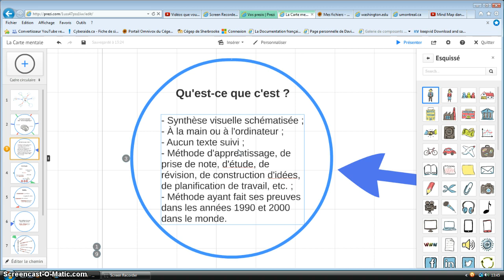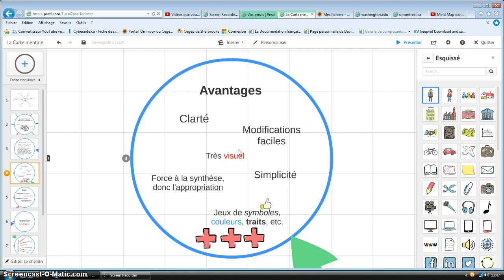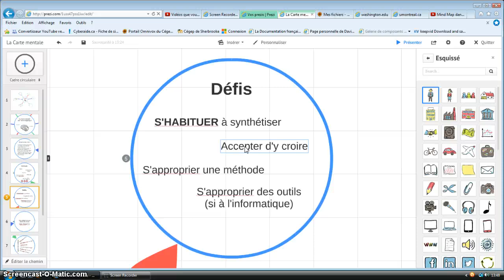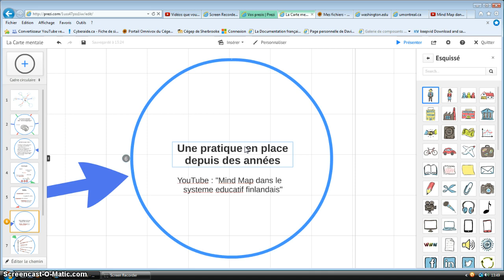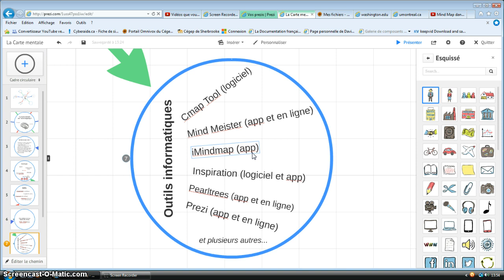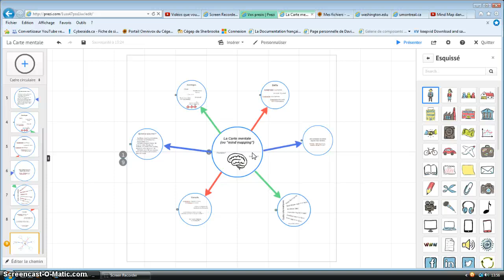Carte mentale / Mind mapping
Tutoriel présentant pourquoi et comment intégrer la schématisation à son apprentissage ou sa pédagogie, par David Laplante, C.P. TIC au Cégep de Sherbrooke